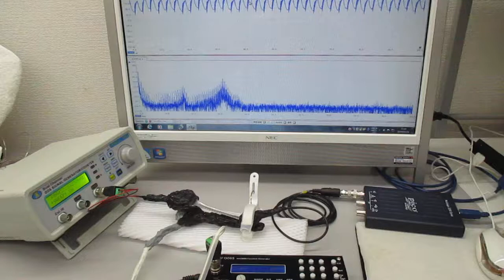非線形振動現象をコントロールする超音波技術（超音波システムの開発技術）